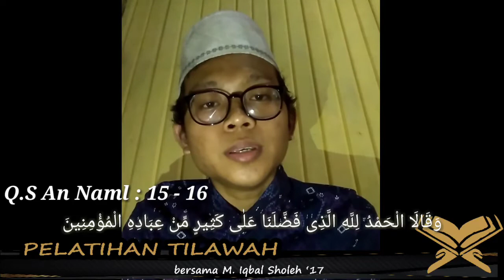Pelatihan Tilawah Virtual || UKM Risalah Fakultas Sains dan Teknologi UIN Walisongo Semarang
Assalamu'alaikum Wr.Wb

Salam Fastabiqul Khoirot !!!

Pada pertemuan kali ini kita akan belajar tilawah bersama yang dipandu oleh tentor kita Mas M.Iqbal Sholeh.

Terima kasih sudah berkunjung yaaa...

Salam Fastabiqul Khoirot !!!